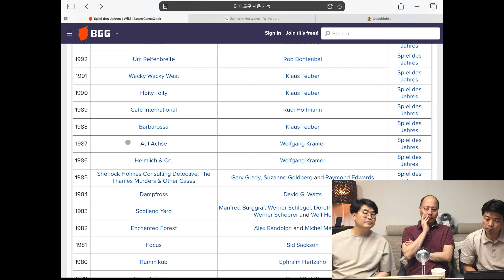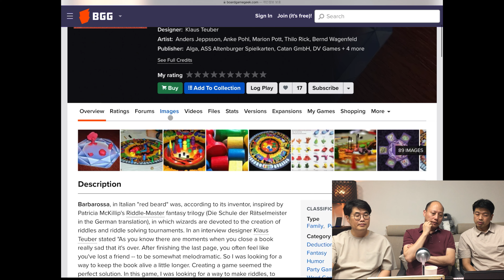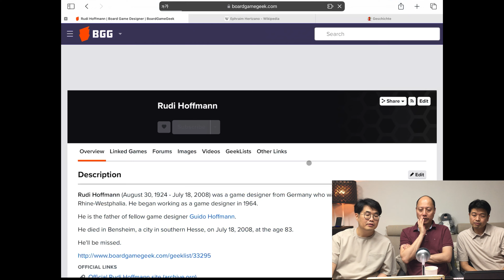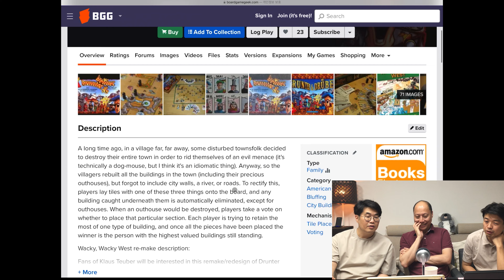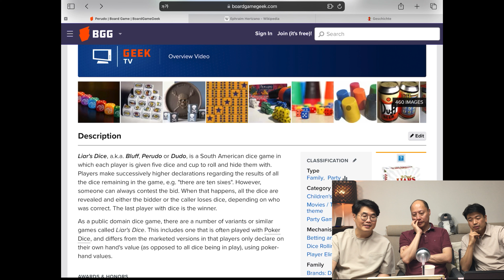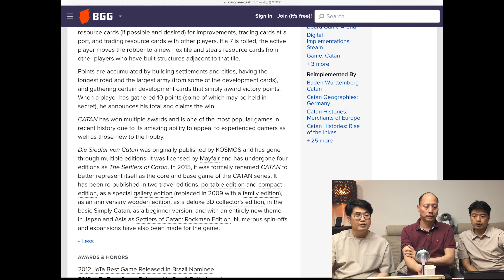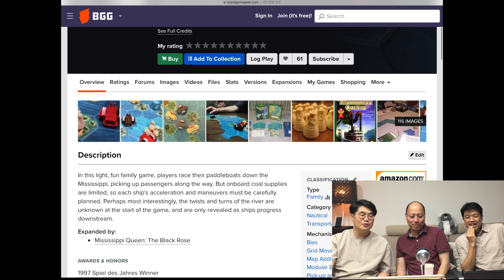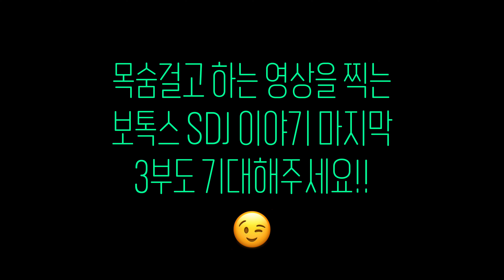논란의 보드게임 시상식 SDJ 이야기 2부!! (다른 이야기가 더 많음 주의🤣)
기다려주시는 분들이 많아서 이번 영상 2부는 빠르게 가봅니다!!!  :-)